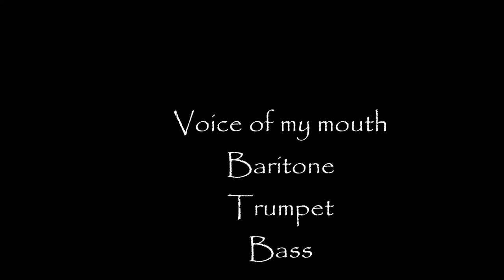Hymn for falling 22042023 Holopainen